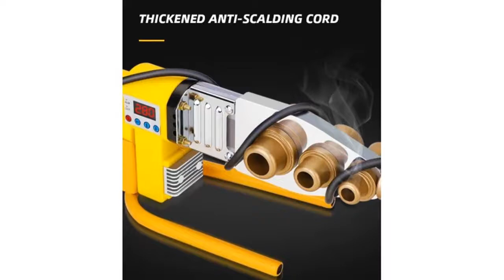5 Best Butt Welders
5 Best Butt Welders

5.63-200 Hand Push Type Butt Welding Machine PE Fusion Welding Machine Pipe Hot Melt Machine Precision PE Butt Fusion Welder 220V

4.YDT 1PC FBT-08 ignition coil for cut wse 250 inverter welding machine

3.New 220V 800W PPR20-63 Plastic Welding Machine Water Pipe Plastic Welder Plumber Tools For Heating PPR Butt Welding Hot Selling

2.800W Digital Display Temperature Control Plastic Welding Machine Water Pipe Plastic Welder Plumber Heating PPR RPV Butt Welding

1.1 Set 220V 800W Φ20-63mm Plastic Pipe Welder PPR Welding Machine Water Pipe Welder for Heating PPR Digital Display